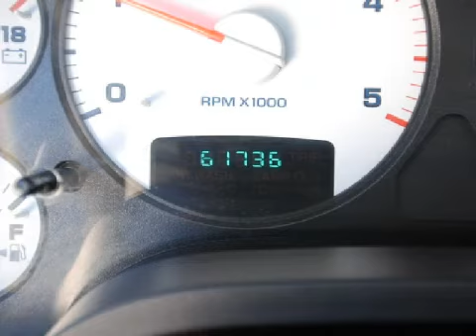2005 Dodge Ram Pickup 2500 Bristol CT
Year: 2005
 Make: Dodge
 Model: Ram Pickup 2500
 Engine: 5.9L 6 CYL. DI
 Trans.: Automatic
 Exterior: Atlantic Blue Pearlcoat
 Miles: 61,736

 1461 Farmington Ave.